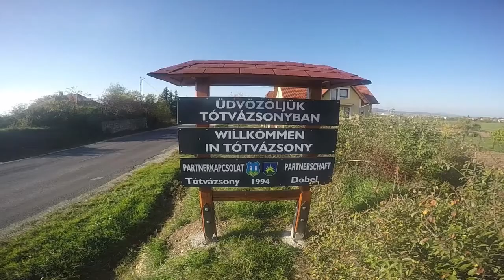Bemutatjuk Tótvázsonyt :)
Készítette: Tótvázsonyi Ifjúsági Egyesület,

Nico Jacob, Turcsányi András, Veressné Szabó Adrienn Diána
Drón felvétel: Peter Morgen

2016.